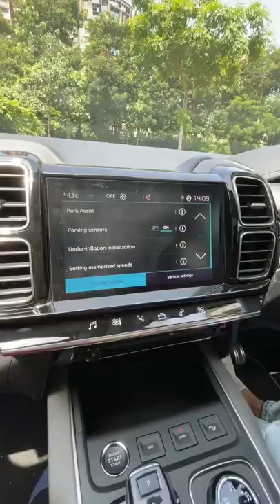Never Seen Such A 360-Degree Camera 😶